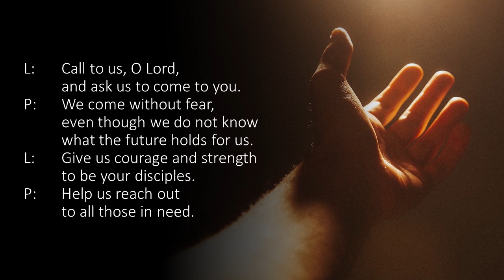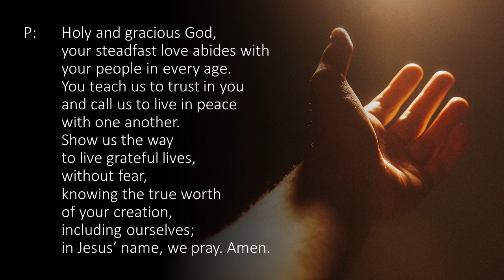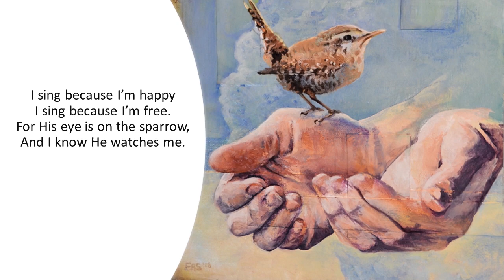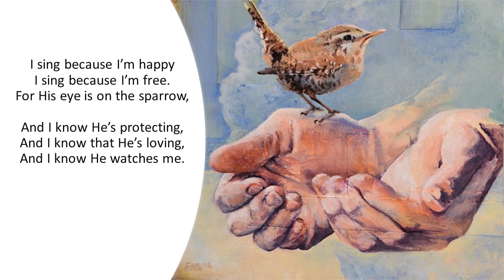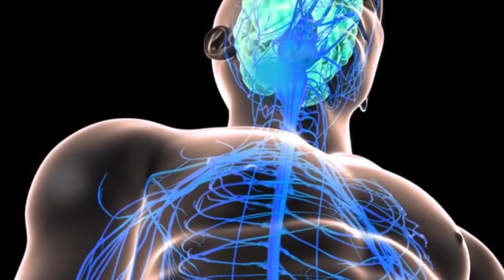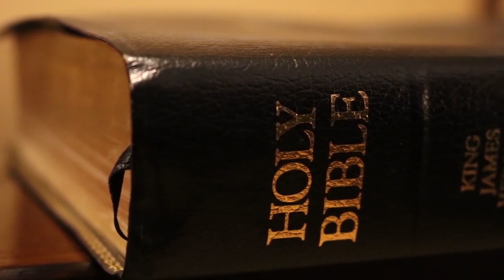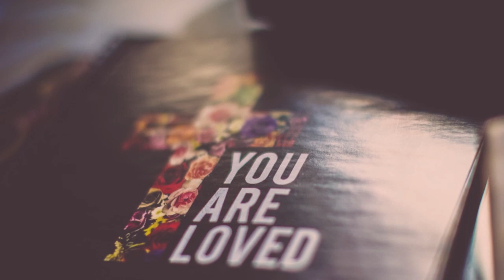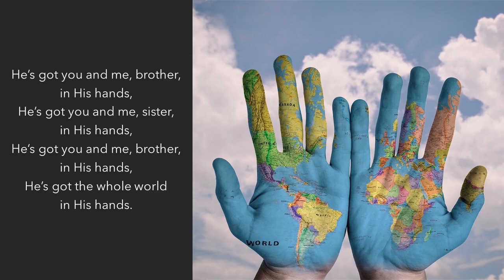For the Birds - Bedford Presbyterian Worship for Sunday, June 21, 2020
Jesus tells his disciples that God is for the birds, and God is for us, too. God’s loving, watchful eye follows us every moment of our lives, and God stands with us through every trial we undergo for the sake of following, learning from, and obeying Jesus.